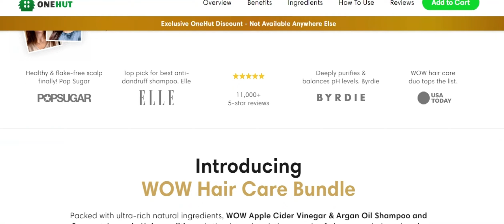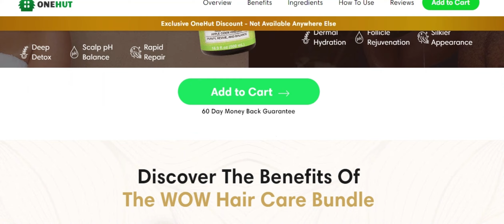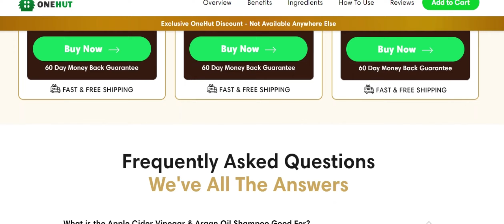Who Sells Wow Hair Products? Wow Hair Reviews - Wow Hair Treatment - Wow Hair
Wow Hair Care Reviews

Hi, my name is Ashley and today I'll tell you everything you need to know about wow hair before actually buying the product.
Keeping hair healthy and clean is most people's daily responsibility. However, recent science shows that the surest way to keep your hair healthy and prevent dryness is to wash it every other day. Unfortunately, many of the products available with hair conditioning functions do not achieve the efficiency needed to treat the scalp. The WOW Hair Care product line was made for that.
In this wow hair care review i told you important information about this product to help you decide if this product is right for you.
Many people question "does wow hair care work" and the answer is yes wow hair care works.

How does wow hair care work?

Wow Hair Care is a plant-powered, risk-free hair care kit.
Enriched with Apple Cider Vinegar, Coconut Oil and Avocado Oil, WOW Shampoo and Conditioner's bioactive formula helps to redefine the scalp, soothe itchiness, fight irritating flakes and leave hair softer, stronger and longer.
Packed with ultra-rich natural ingredients, WOW Apple Cider Vinagar Shampoo and Coconut Avocado Hair Conditioner is the dynamic solution to revitalize your hair and scalp. The bioactive formula of this WOW shampoo and conditioner will leave your hair smoother, stronger and flake-free.

Who Sells Wow Hair Products?/Where Buy Wow Hair Products?

How to use Wow Hair Care?
For those who have dandruff and oil accumulation, use up to 2 x a week. For those with dry, sensitive scalps, use once a week and alternate with Coconut Milk Shampoo to balance deep detoxification with soothing hydration.
If you have gray hair, you can use it with confidence because all products are safe to use on natural gray hair without turning it yellow! The formulas are plant-based and have no parabens, sulfates or other harsh chemicals that would damage gray hair.

 What are the ingredients of WOW?
The ingredients are all natural:
- Apple vinegar
- Argan oil
- Sweet almond oil
- Saw Palmetto
- Nettle leaf extract
- Virgin coconut oil
- avocado oil